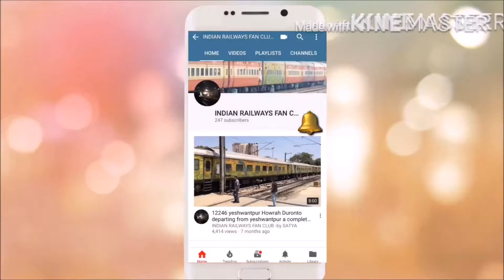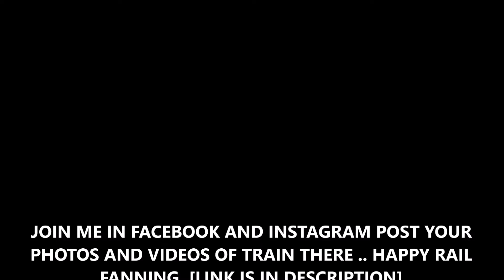16528 KANNUR YESHWANTHPUR EXPRESS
16528 Kannur - Yesvantpur (Via Salem) Express (PT)
കണ്ണൂർ - യശ്വന്ത്പൂർ (സേലം വഴി)എക്സ്പ്രസ്സ്‌
कण्णूर - यशवंतपुर एक्सप्रेस (सेलम मार्ग से)

 The Shortest Route between CAN and YPR is 170 km (26%) shorter.
Type: Mail/Express Zone: SWR/South Western
 Max Permissible Speed: 110 km/hr between CAN/Kannur Main (Cannanore) and SA/Salem Junction.

video captured in outer of yeshwanthpur jn on 14 december 2017

16528 KANNUR YESHWANTHPUR EXPRESS